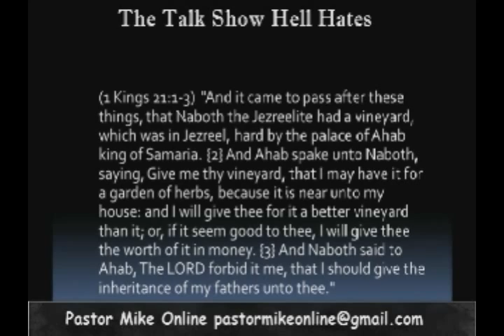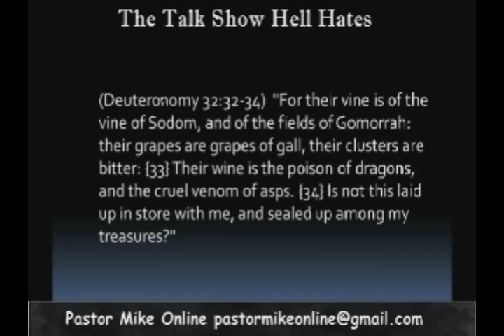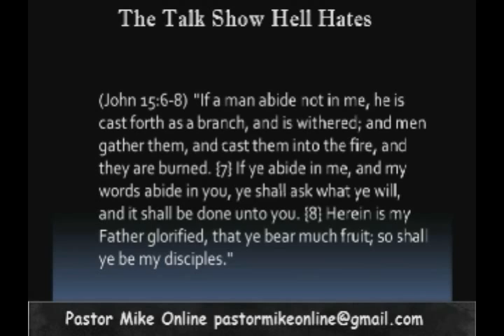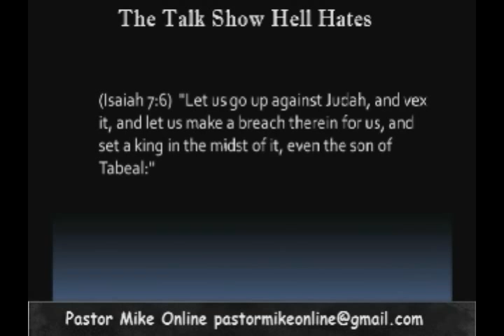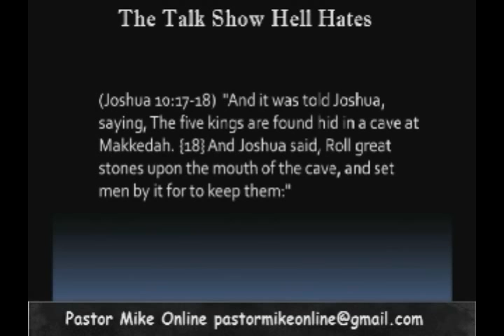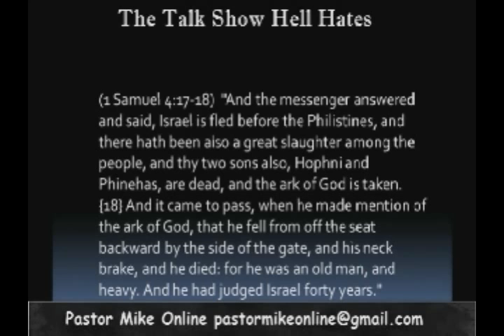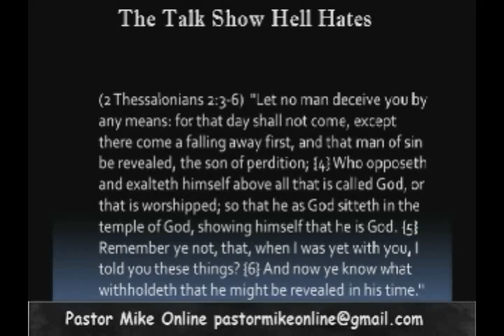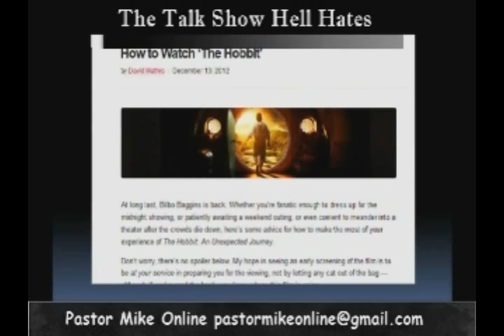Pastor Mike Online 12-13-12, Bible Version Controversy Continues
- In today's show, Pastor Mike Hoggard talks about the growing Bible version controversy. LIVE Webcast airs every Tuesday and Thursday at 1pm CST on PastorMikeOnline.com hosted by Mike Hoggard.